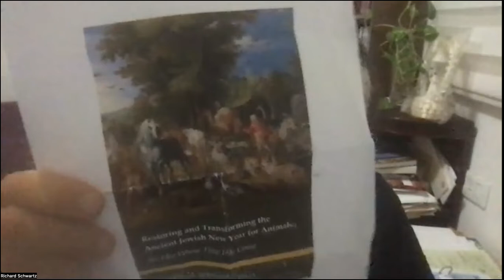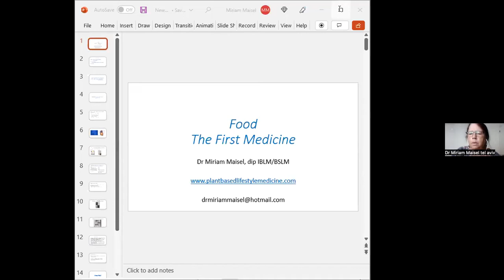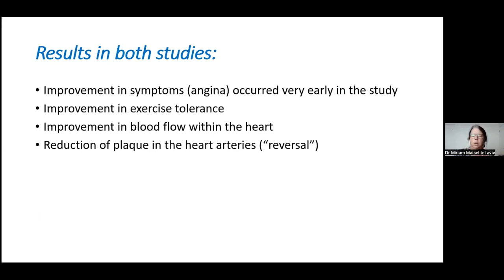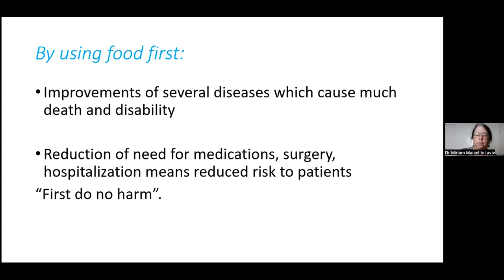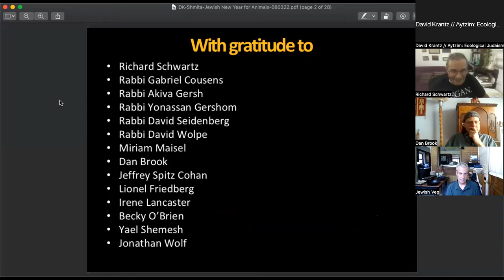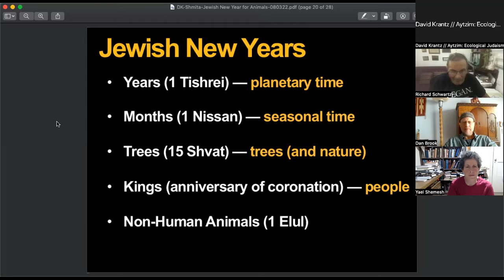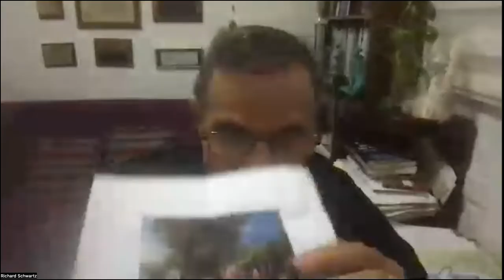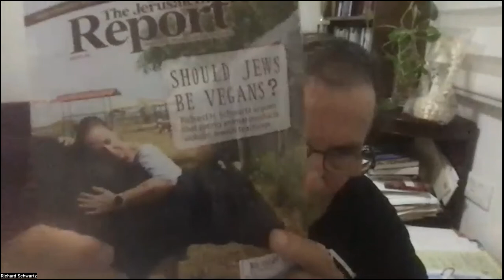Rosh Hashanah LaBehema: The New Year for Animals (Aug. 3, 2022)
Speakers discuss Rosh Hashanah LaBehema, the Jewish New Year for Animals, via a webinar on Aug. 3, 2022.

Speakers include:
•  Richard Schwartz
•  Rabbi Yonassan Gershom
•  Rabbi David Wolpe
•  Miriam Maisel
•  Dan Brook
•  Jeffrey Spitz Cohan
•  Lionel Friedberg
•  David Krantz
•  Irene Lancaster
•  Yael Shemesh